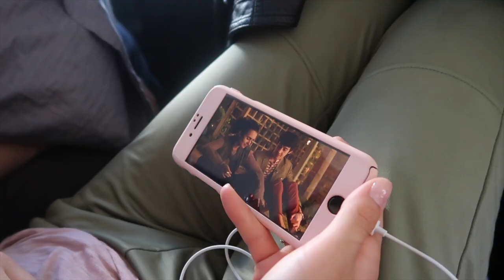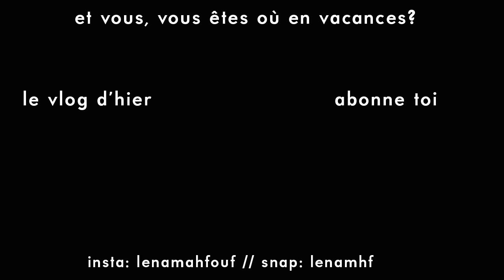QUE LES VACANCES COMMENCENT || Léna Situations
Après moulte souffrance, nous sommes en vacances!

CONTACTEZ MOI
‣ Partenariats: lena@adcrew-paris

▹ PRODUITE (FILMÉE ET MONTÉE) PAR LENA MAHFOUF

MONTAGE ▹
Imovie

CAMERA PRINCIPALE + OBJECTIF▹
Sony Alpha 6300
Canon EFS 18-135mm